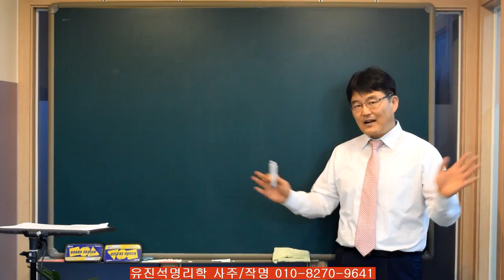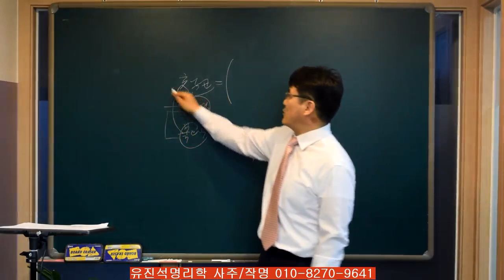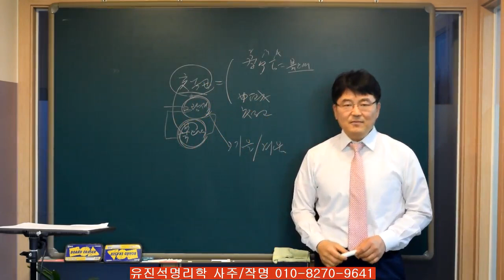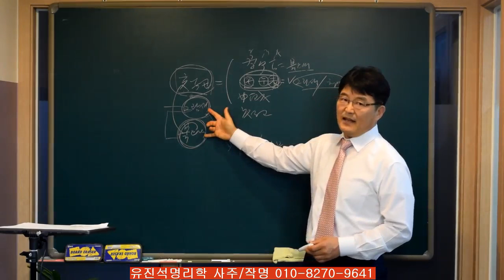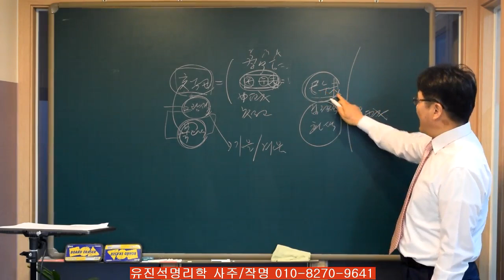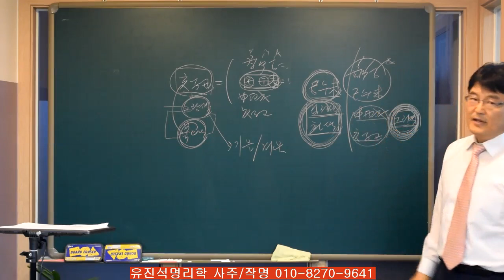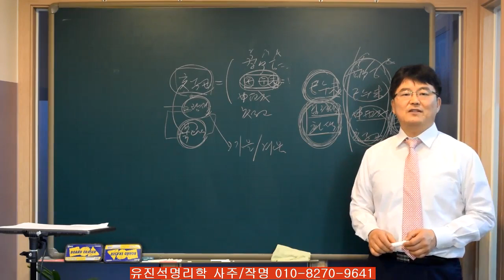재물과 행운을 불러들이는 지갑색은?-오상유진석명리학강의